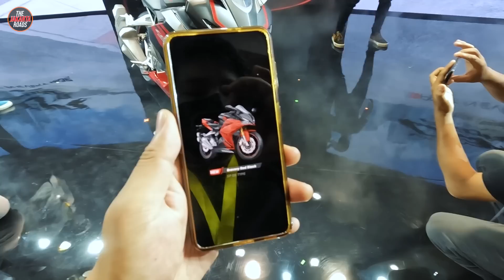YAH KIRAIN 4 CYLINDER 😤 New CBR250RR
Wasn't expecting this coming 🤔 New CBR250RR!
So far baru minor facelift dan backlift, untuk konfigurasi mesin masih sama dengan yang pertama, tetapi ada upgrades sedikit yang bikin motor ini semakin kencang!

Bike : Honda CBR250RR 2023
Camera : GoPro Hero 10 + Canon EOS M50